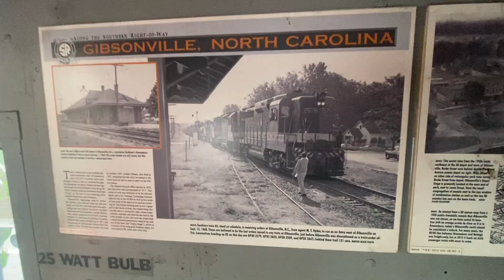Inside ￼southern railway caboose ￼X758￼